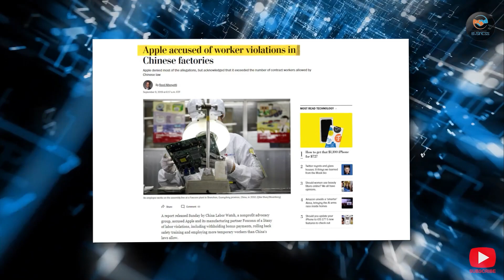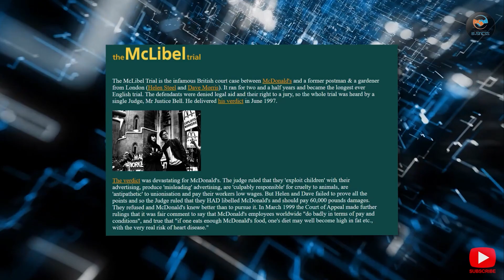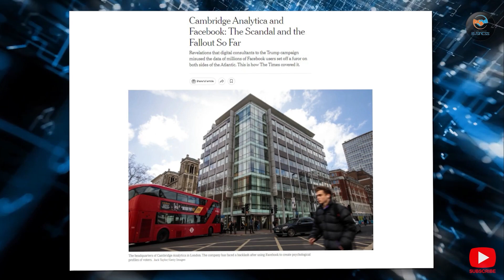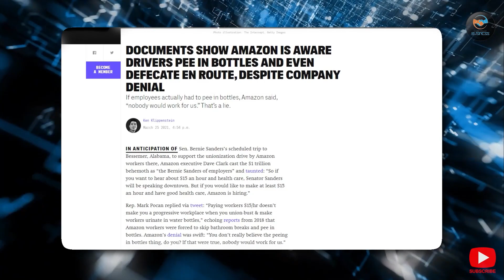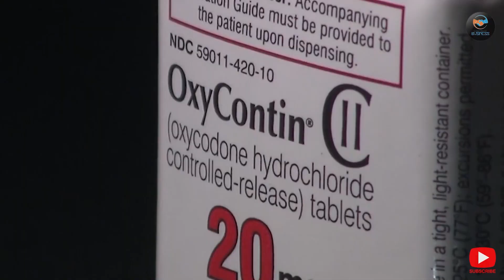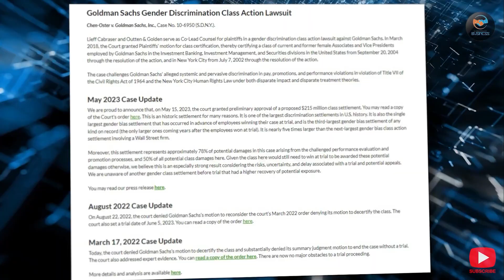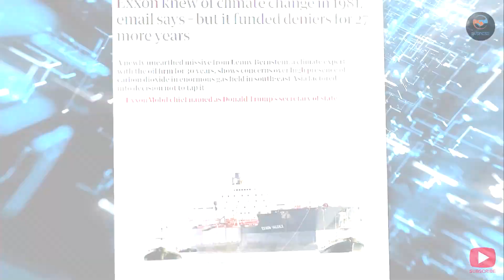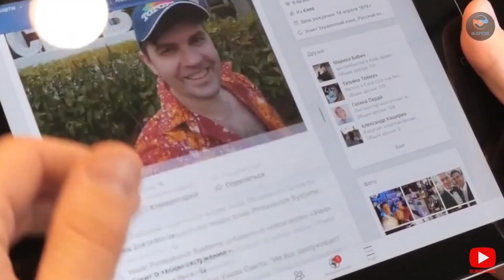The 10 BIGGEST Corporate Controversies Ever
Prepare to be shocked and awed as we dive headfirst into the murky waters of corporate history. From jaw-dropping scandals to colossal blunders, this eye-opening video takes you on a rollercoaster ride through the 10 most shocking corporate controversies of all time. We'll uncover the untold stories behind these epic debacles, revealing the incredible impact they had on businesses, economies, and society at large. Strap in, because you won't believe what some of these companies got away with! 😱💼
Welcome to "I Am That Business," the hub of invaluable insights and real-life stories about the highs and lows of business! If you're passionate about entrepreneurship, business success, and learning from the challenges faced by others, you've come to the right place.

Our channel is dedicated to unraveling the mysteries of business triumphs and struggles. We dive deep into the stories of both well-established brands and aspiring startups, dissecting the strategies that led them to success and the obstacles they encountered along the way.

At "I Am That Business," we believe that learning from failures is just as crucial as celebrating successes. We take an honest approach, sharing the lessons learned from setbacks and how they can lead to eventual triumph.

Whether you're a seasoned entrepreneur or just starting your business journey, our content will arm you with practical tips, actionable advice, and innovative ideas to navigate the ever-changing landscape of business.